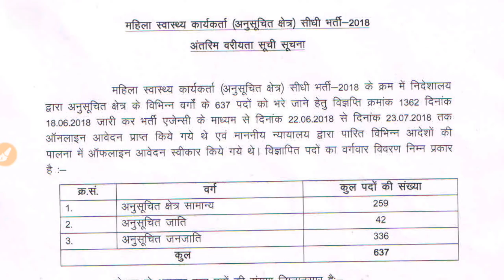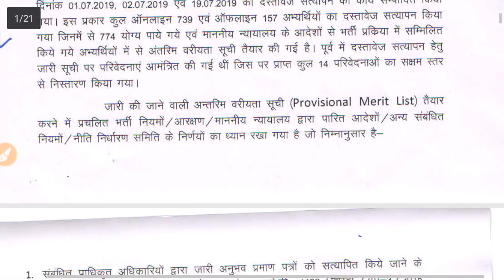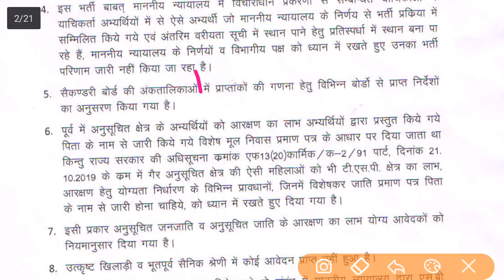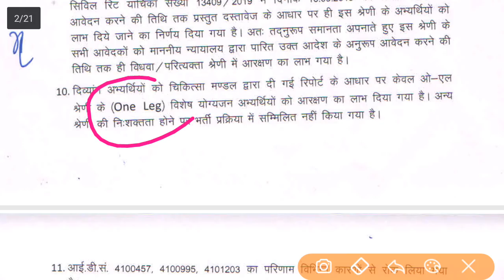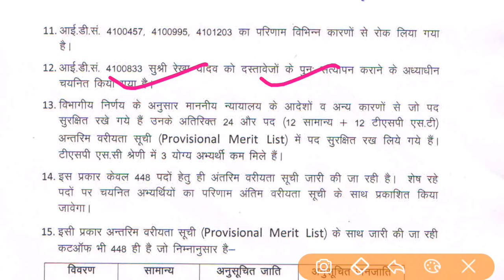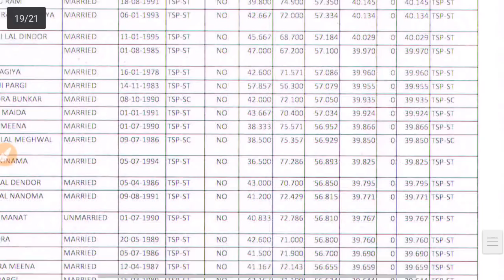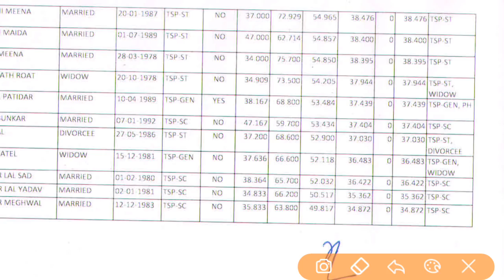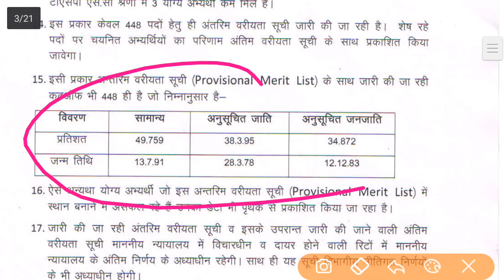List//एएनएम फाईनल लिस्ट जारी /कट ऑफ मे है गलती /ऐसे समझे /पूरी लिस्ट का विश्लेषण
ट्वीटर 👇 Twitter